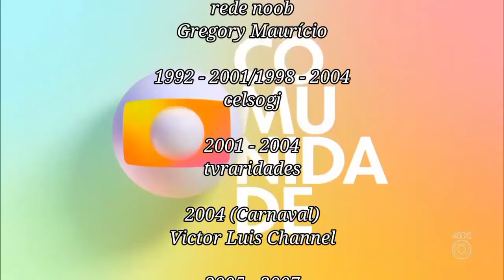Crinologia de Vinhetas Globo Comunidade (1991 - 2022)